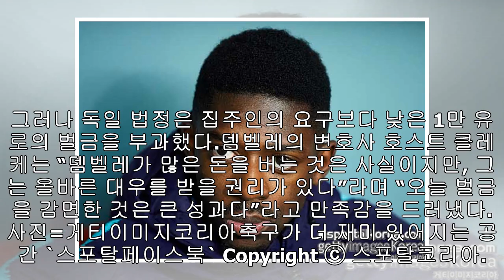임대한 집 ‘쓰레기통’ 만든 뎀벨레…1,286만원 벌금